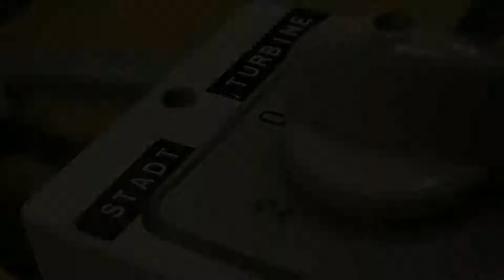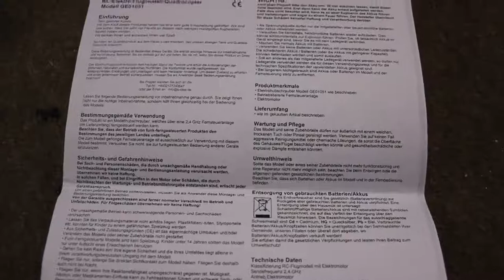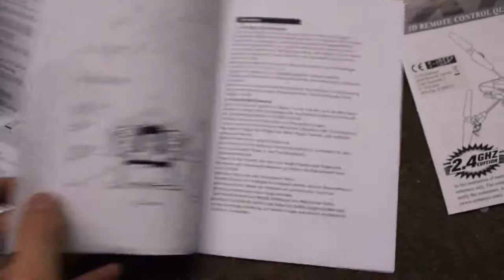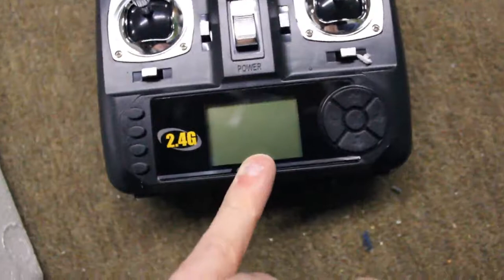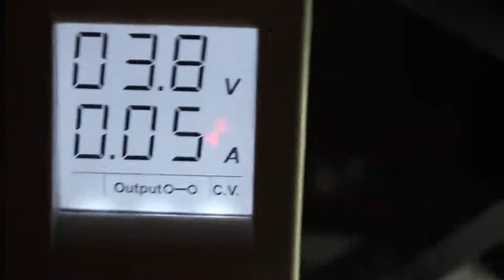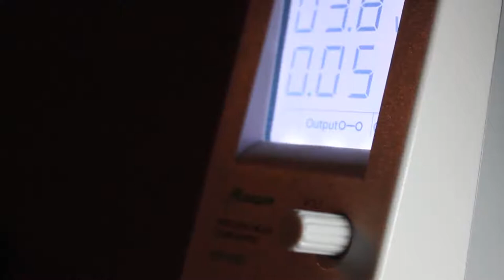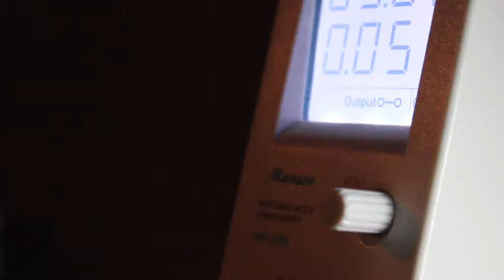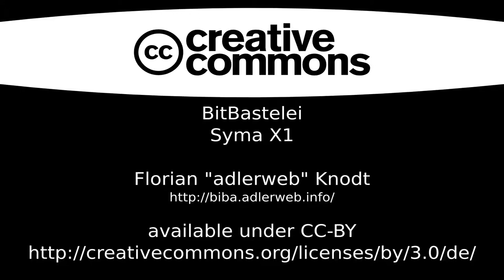BitBastelei #69 Syma X1 Spielzeug-Quadrocopter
Syma X1 mit Feuerzeugkamera